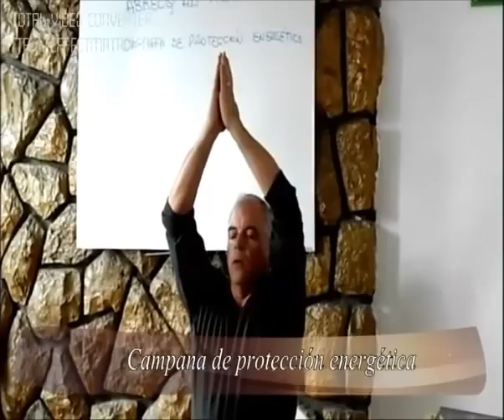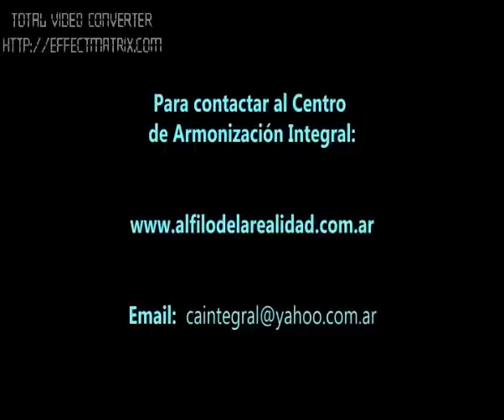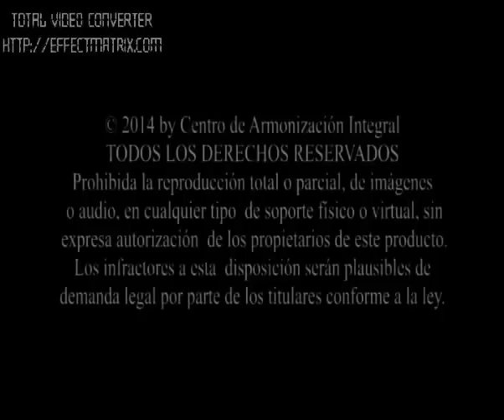AUTODEFENSA PSÍQUICA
¿Qué es la Autodefensa Psíquica?. ¿Cuáles son los factores de agresión que pueden perturbarnos?. ¿Cómo proceder?. Gustavo Fernández, el más conocido referente y difusor de esta disciplina en el mundo hispanoparlante nos presenta esta verdadera conferencia explicativa